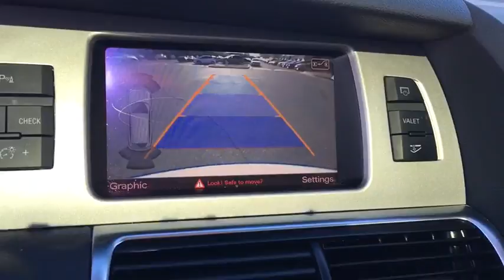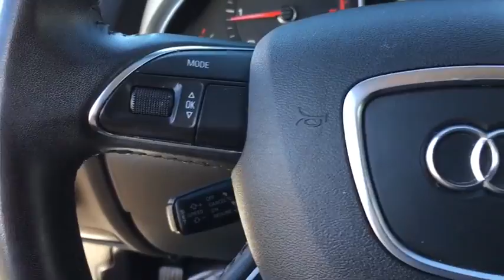2014 Audi Q7 Phoenix, Scottsdale, Peoria, Tempe, Gilbert, AZ D8008A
Used 2014 Audi Q7
2014 Audi Q7 3.0L TDI Premium Plus - Stock#: D8008A - VIN#: WA1LMAFE0ED014727

Pinnacle Nissan
7601 E Frank Lloyd Wright Blvd

#1 Nissan Certified Store in Western Region! New Price! CARFAX One-Owner. Priced below KBB Fair Purchase Price! 28/19 Highway/City MPG Carrara White 2014 Audi Q7 3.0 TDI Premium quattro 3.0L V6 TDI DOHC quattroAwards:* ALG Residual Value Awards , Excellent selection of New and Used vehicles, Financing Options, Serving Scottsdale, Phoenix, Peoria, Mesa, Gilbert, Chandler, Tempe, Surprise.